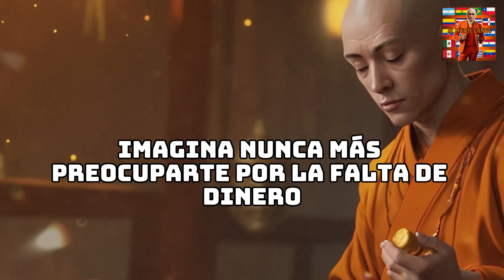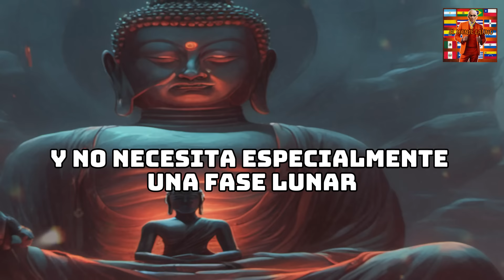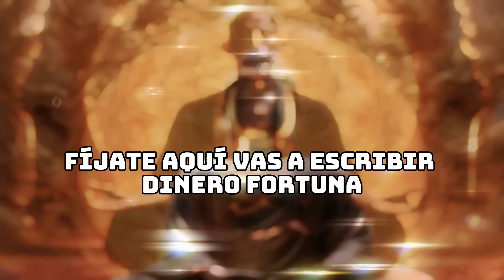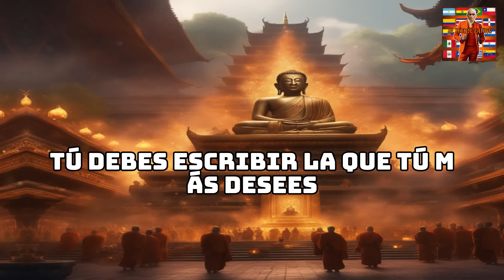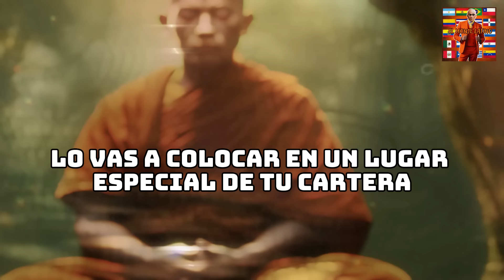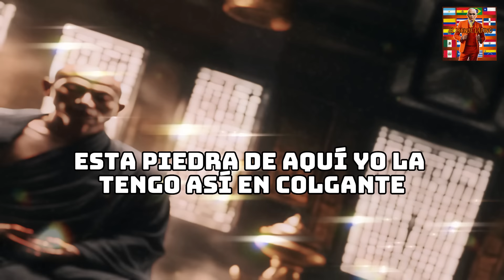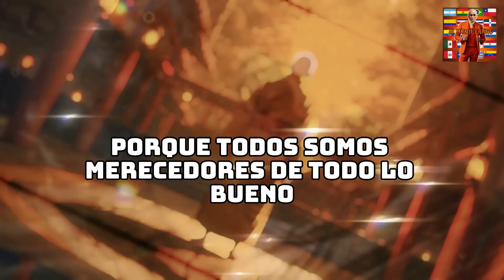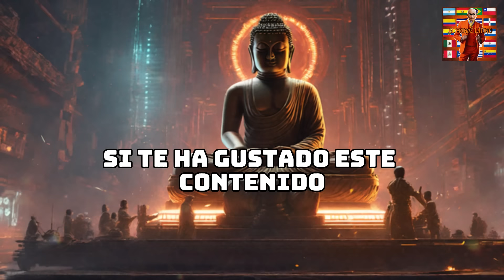ESTE MES GANARÁS todo el DINERO que QUIERAS💰LAS PUERTAS DE LA RIQUEZA te LLAMAN🧡💛El Monje Latino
En "El Monje LATINO", exploramos juntos las profundidades del conocimiento, la espiritualidad y la inspiración. Este canal es tu refugio para descubrir enseñanzas atemporales, historias cautivadoras y reflexiones que nutrirán tu alma. Únete a esta comunidad de buscadores de la verdad, donde el aprendizaje se convierte en un viaje iluminador.

🔍 Explora la riqueza de la sabiduría ancestral y contemporánea.
🌈 Sumérgete en historias que tocarán tu corazón y expandirán tu mente.
🕊️ Encuentra la inspiración para iluminar tu propio camino.

¡Aquí, cada vídeo es una puerta hacia la elevación espiritual y el crecimiento personal! 🌌✨

SANTIAGOMATIAS
republica dominicana,
cosas de republica dominicana
rd
republica dominicana
vainas de republica dominicana,
solo se ve en republica dominicana,
tipico de republica dominicana
cosas que no sabias de republica dominicana,
ocurrencias de los dominicanos,
cosas que solo pasan en rd parte 5
marketing digital ganar dinero
marketing digital con hotmart
dinero
ganardinerodesde casa
dinero

cómo ser rico
como ser rico
riqueza
como ser millonario
ser rico
finanzas personales
educación financiera
como ganar dinero
dinero
cómo ser millonario
ganar dinero
trucos de vida
hábitos de riqueza
no hagas esto
qué hacen los ricos
ley de ingreso
secretos de éxito
enfoca tu vida
qué no hacen los ricos
cambia tu vida
dinero
empieza a hacer dinero
emprende con raul
ganar dinero
ganar dinero fácil
dollardorado
como ganar dinero
dollardorado youtube automatizaciones
dollardorado automatizacion de youtube
dollardorado estafa
dollardorado trading
metaverso
crecer en tiktok
cómo ganar dinero online
cómo crecer en instagram
cómo crecer en tiktok
cómo ganar dinero siendo joven
dinero online
acciones
activo financiero
activos rentables
bolsa
bolsa de valores
como invertir
como invertir en bolsa
como invertir en la bolsa de valores
como invertir mi dinero
como ser rico
cómo invertir
dinero
dividendos
finanzas
finanzas personales
interes compuesto
inversiones
invertir
invertir en bolsa
riqueza
cómo invertir siendo joven
donde invertir siendo joven
en que invertir siendo joven
ganar dinero joven
como invertir
comprar activos siendo joven
invertir siendo menor de edad
invertir siendo joven
en que invertir
invertir en bolsa
donde invertir mi dinero
invertir menor de edad
como invertir siendo joven
dinero
que activos comprar
mejores formas de ganar dienero siendo joven
ganar dinero siendo estudiante
ganar dinero siendo adolescente
ganar dinero por internet
ganar dinero
formas de ganar dinero
formas de conseguir dinero facil y rapido
como hacer dinero facil y rapido
como ganar mucho dinero
como ganar dinero siendo estudiante
como ganar dinero siendo adolescentes
como ganar dinero siendo adolescente
como ganar dinero adolescentes
como ganar dinero
como conseguir dinero